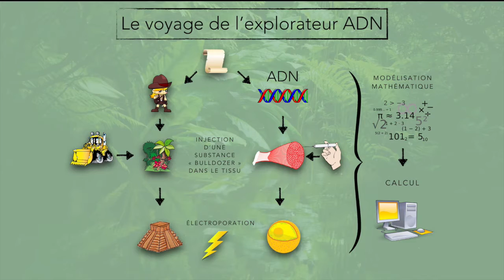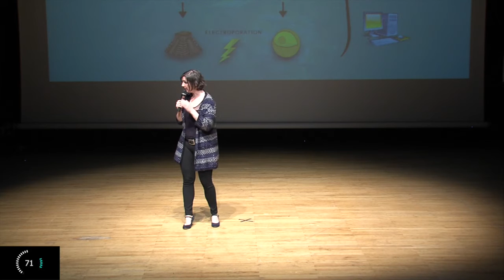Manon DEVILLE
Pour l’Aquitaine, la finale a eu lieu le mardi 26 avril 2016 à la Maison des arts de l’Université Bordeaux Montaigne.
14 doctorants ont participé à la finale régionale, venant de l’Université Bordeaux Montaigne, de l’université de Bordeaux et de l’université de Pau et des Pays de l’Adour.

Les lauréats sont :
1er prix du jury et prix du public : Perrine Berment de l'Université de Bordeaux.
2e prix : Manon Deville de l'Université de Bordeaux.
3e prix : Aurélien Pulice de l’Université Bordeaux Montaigne.

C'est Perrine Berment qui représentera l’Aquitaine lors de la phase finale du concours Ma thèse en 180 secondes qui se déroulera à Bordeaux les 30 et 31 mai 2016.
La finale nationale désignera les lauréats français qui défendront notre pays lors de la finale internationale à Rabat en septembre 2016.